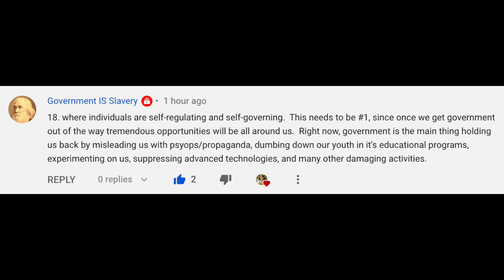New Earth #07: Youtube Q&A Governance of the Future